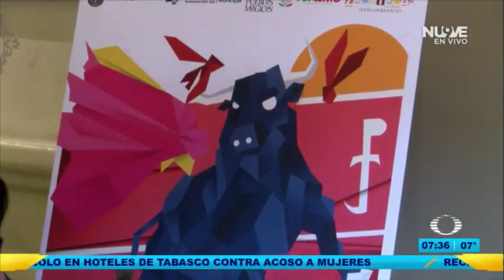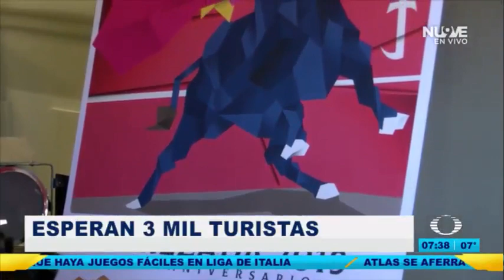Jerezada 2019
Tradicional Jerezada 2019 del 27 de febrero al 3 de marzo.